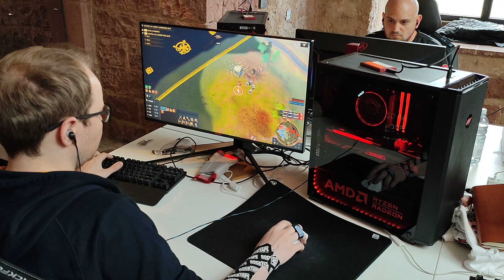Capoch vs Viper - Entrenamiento en PRIMERA PERSONA ✅ ¿Como juegan los PRO?